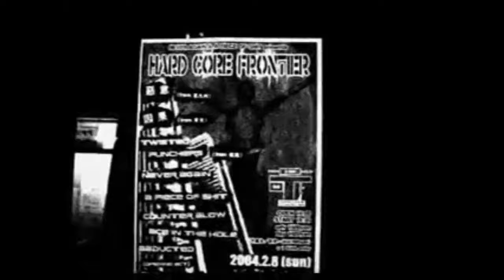NEVER AGAIN – Never Forget Pain (Hiroshima Hardcore, 2004, FULL ALBUM + Bonus Video Track)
Hiroshima City Hard Core Punk NEVER AGAIN

1. 00:00 サイレント ウォーニング
2. 01:43 Accept Darkness
3. 03:16 Liberate It
4. 05:55 Uncertain Tomorrow
5. 07:41 ミラージュ
6. 09:34 Kick The Door
7. 12:11 In The Collusion
-Bonus-
8. 13:21 Liberate It (Video)

Info:
Artwork, Film Director – Ben-K
Engineer – Kattan
Photography By – Halu-Chan

Recorded December 25th-26th 2003 and January 5th-15th 2004.
Includes a bonus video track of the song "Liberate It".